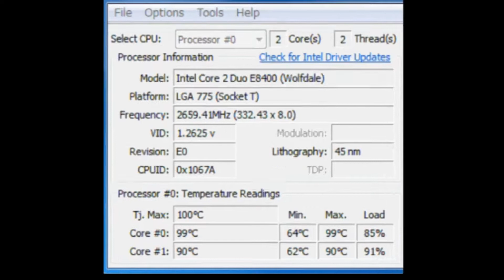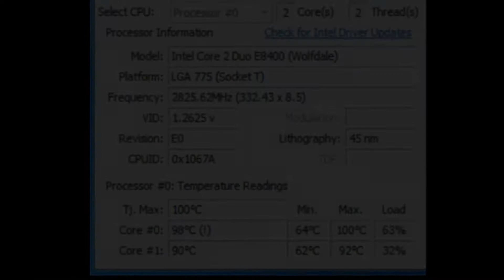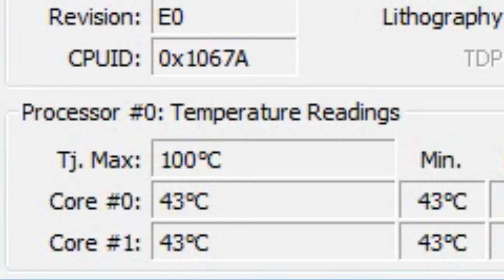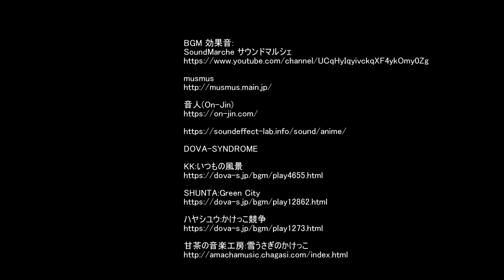【検証動画】CPUグリスの大切さが判った動画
CPUグリスがどれだけ大切なのかわかりました。
利用したCPUグリスはMX-4。
動画では1299円と書きましたが今はAmazonで1349円でした。
準備中